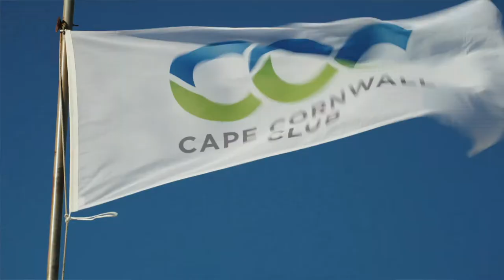Cape Cornwall Golf Club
Cape Cornwall Golf Club – En unik golfbane i engelske Cornwall. Spil golf på kanten af klipperne, slap af i det lækre spaområde og lad dig forkæle i restauranten med fantastiske gourmetretter